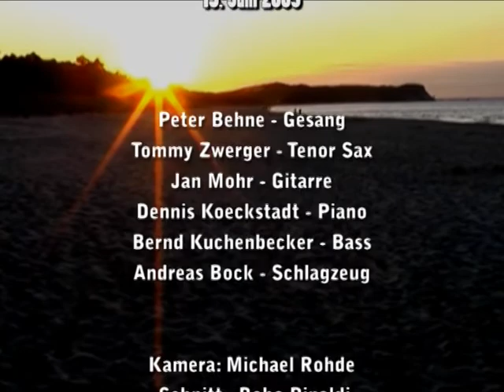BLUE WAVE CAMP 2009 (04) Peter Behne; Oh Well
BLUE WAVE CAMP 2009
Session am Montag 15.  Juni  2009

Peter Behne - Gesang
Tommy Zwerger - Tenor Sax
Jan Mohr - Gitarre
Dennis Koeckstadt - Piano
Bernd Kuchenbecker - Bass
Andreas Bock - Schlagzeug

Kamera: Michael Rohde
 Schnitt:  Bobo Rinaldi

Das BLUE WAVE CAMP
ist ein jährliches Blues-Musikertreffen
mit  Workshop-Veranstaltung
im Ostsebad Göhren
auf der Insel Rügen.

...mit abendlicher,
hochkarätig besetzter Session
und täglichen Workshops
für Gitarre, Bluesharp,
Gesang, Bass,
Keyboard und Schlagzeug.